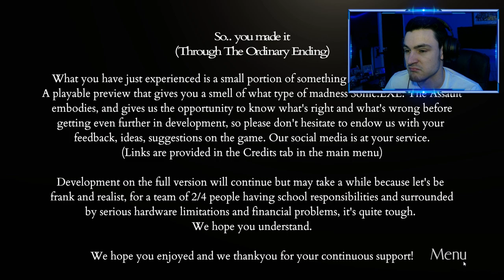Sonic.exe The Assault #2